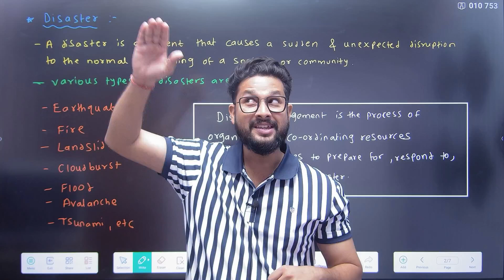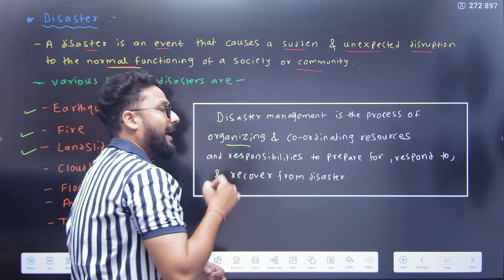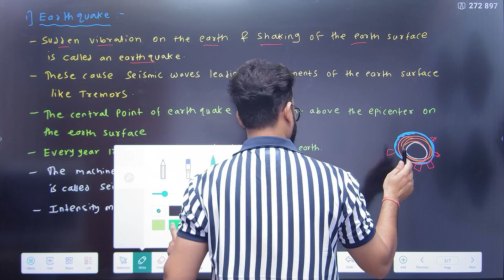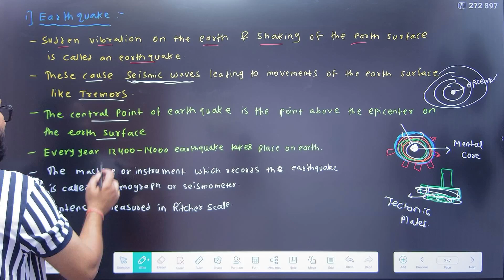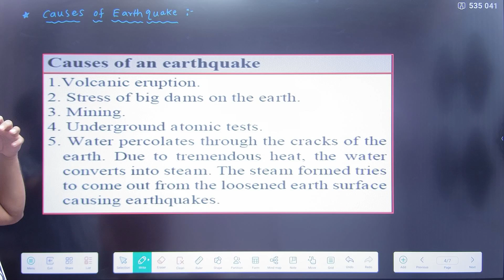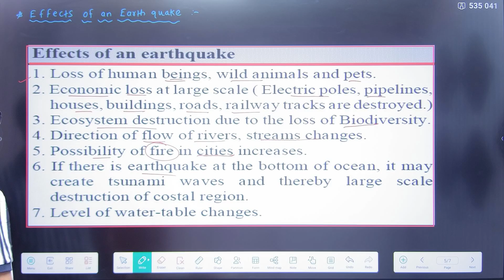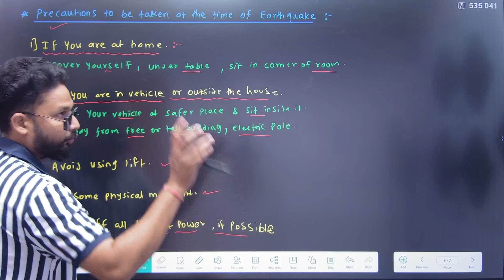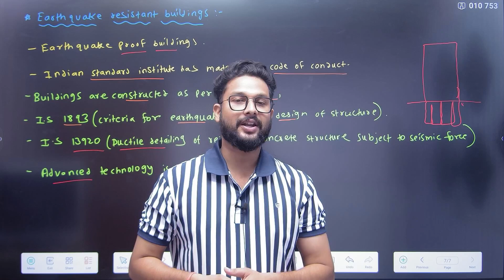8th Science | Chapter 9 | Disaster Management | Lecture 1 | Maharashtra Board